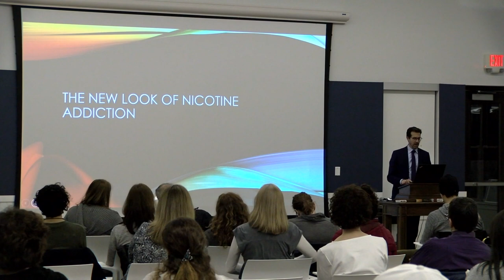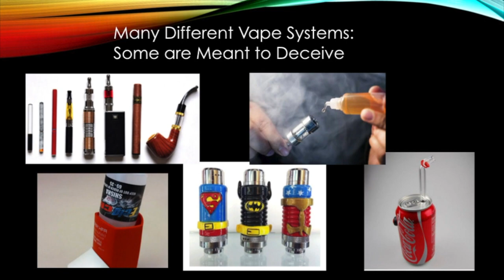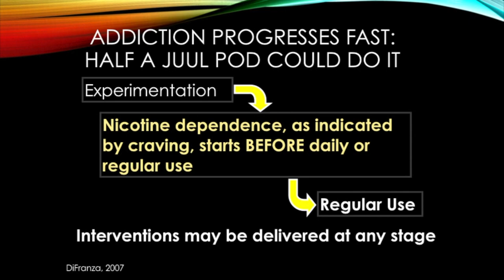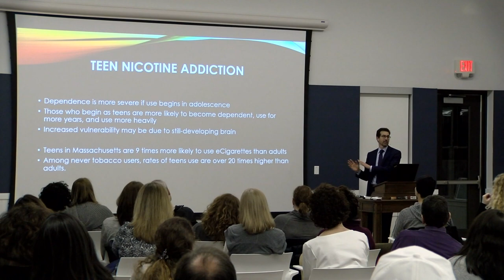Juuling and Schooling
Needham community members learned about the increasing habit of vaping among youth.